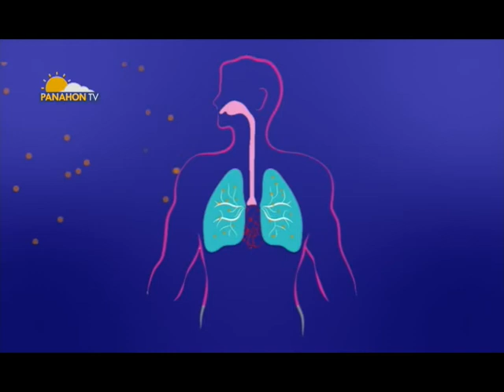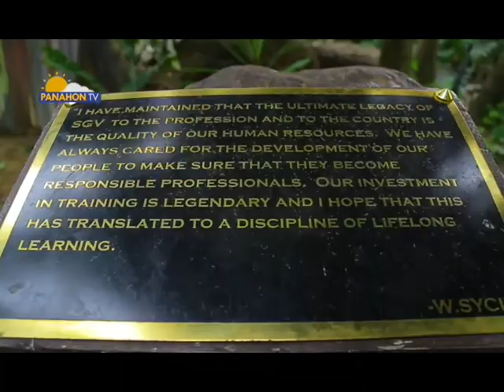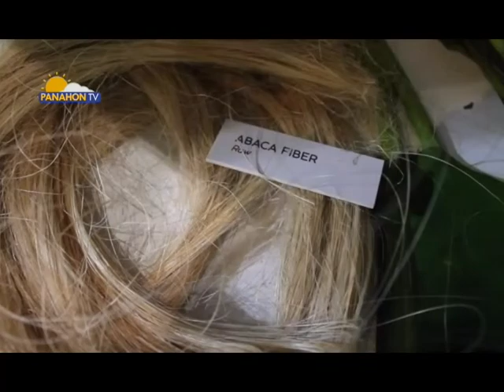Panahon.TV | November 10, 2018, 5:00AM (Part 3)